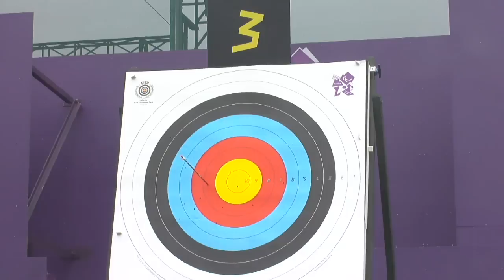Archery - Inkaew (THA) v Lyocsa (SVK) and Kopiy (UKR) v Yang (TPE) - Men's Ind. Rec. St.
Thailand's Sakon Inkaew defeats Slovakia's Imrich Lyocsa 6-0 and Ukraine's Yuriy Kopiy wins against Ching Jen Yang from Chinese Taipei 6-5. Men's Individual Recurve Standing competition, 1/16 elimination match at the London 2012 Paralympic Games